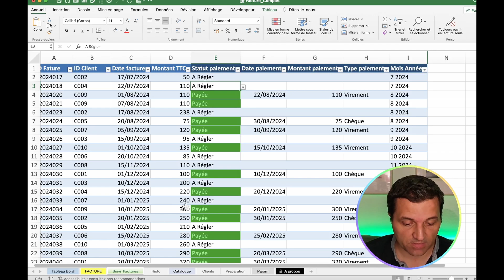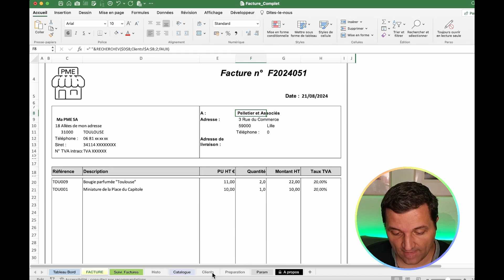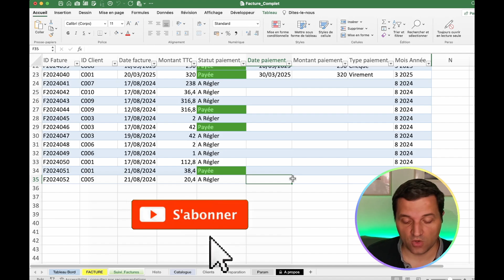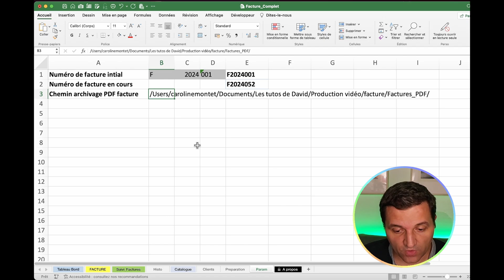Automatise tes factures Excel en PDF - Solution FACILE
Modèle Excel Facture Complet – Tableau de bord facturation : de la génération PDF aux statistiques avancées. La solution facile pour gérer ses factures PDF dans Excel

Découvre un outil Excel tout-en-un pour simplifier ta gestion de facturation ! Idéal pour toi, indépendant ou chef d’une entreprise ce fichier Excel est conçu pour rendre ta facturation rapide et efficace.

✅ Tableau de bord interactif : Visualise l’état de ta facturation avec une vue d’ensemble claire et précise.
✅ Suivi des paiements : Suis de près les paiements à recevoir et ceux déjà encaissés grâce à un tableau récapitulatif.
✅ Génération de factures en un clic : Crée des factures professionnelles avec une numérotation automatique pour éviter les erreurs.
✅ Suivi de paiement automatisé : Sois alerté dès qu’un paiement est en retard grâce à des fonctionnalités avancées en VBA.
✅ Enregistrement instantané en PDF : Enregistre et génère tes factures en PDF en un seul clic, prêtes à être envoyées.
✅ Historique des factures : Accède facilement à toutes les factures déjà émises grâce à un historique bien organisé.

Cet outil est fait pour te faire gagner du temps, réduire les erreurs, et simplifier ta facturation.

Télécharge-le dès maintenant et concentre-toi sur ce qui compte vraiment : faire grandir ton entreprise !

00:00 : Introduction
01:00 : Enregistrement nouvelle facture
01:41 : Tableau de suivi de facture et historique de facture
01:57  : Génération facture PDF
02:08 : Paramétrage facture Excel

👤Qui suis-je  ?